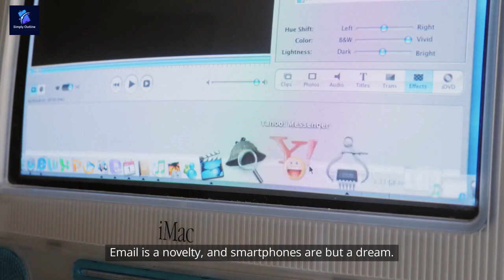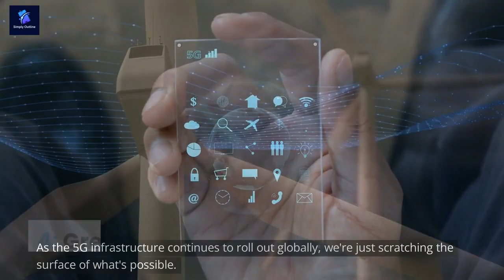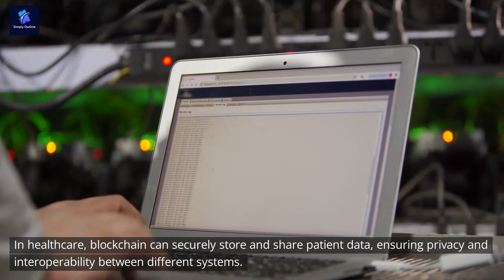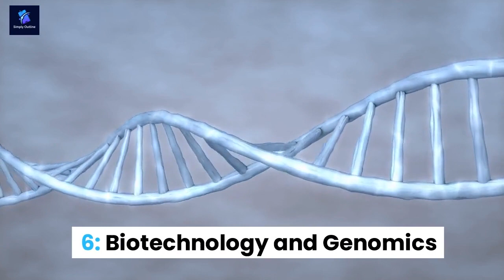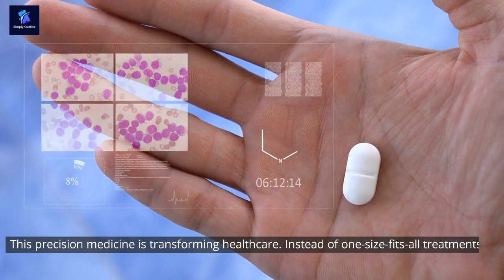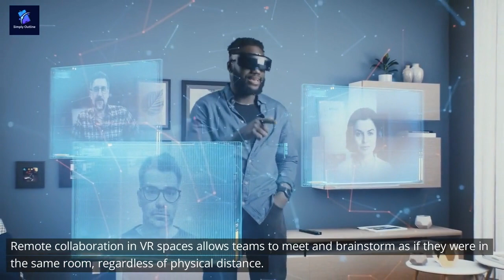Tech Trends - Paving the Way for a Better Tomorrow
Join us on a thrilling journey through the world of technology as we explore the latest Tech Trends: Paving the Way for a Better Tomorrow. From Artificial Intelligence and Renewable Energy to Blockchain, Biotechnology, and Space Exploration, we delve into the cutting-edge innovations shaping our world and our future. Discover how these trends are revolutionizing industries, improving our lives, and posing ethical questions that demand our attention. Stay informed, stay inspired, and stay ahead of the curve as we navigate the dynamic landscape of tech trends that promise a brighter tomorrow.